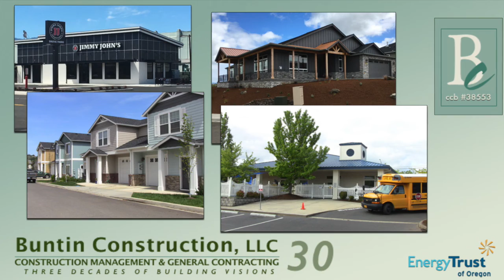Time Lapse Custom Home Being Constructed In Southern Oregon By Buntin Construction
A time lapse video of custom house being constructed in Southern Oregon. Buntin Construction is a construction management services company in Southern Oregon.

Buntin Construction, LLC is a full service construction management and general contracting firm dedicated to delivering high quality residential, commercial, industrial, and retail construction in Southern Oregon.

Over many years of construction service in Southern Oregon, we have built a diverse portfolio encompassing a wide and growing range of sectors, including landmark mixed-use developments, retail space, educational facilities, industrial developments, tenant improvements, and business projects.

Terry Buntin has been working in the Rogue Valley community for decades to improve housing and generate business projects that satisfy client requirements while providing quality infrastructure to the local communities.

Our strong commitment to quality construction has grown a strong entrepreneurial culture which honors safety, quality, client engagement while developing consistent client satisfaction.

When we participate as construction manager that means we are the owner's representative throughout the project and beyond. This approach relies heavily on a team effort. The team relies on the expertise of individual members and decisions are made jointly, with the owner having the final say after input from all parties.

As the construction manager, we contribute by managing the project through budget control, estimating, scheduling, and value engineering while performing a myriad of services to bring the project to a successful completion.

Buntin Construction has been building in Southern Oregon for over three decades. Our reputation for excellence has enabled us to grow and become the well-respected stable commercial contractor that we are today. We excel in our projects because we have relationships with the finest subcontractors in Rogue Valley.

As the company progresses into the future, we will continue to set an example, guided by our mission statement, to provide quality workmanship, honesty, and integrity in all our dealings with our clients and subcontractors.

We are determined to be creative in solving challenges and meeting or exceeding the commitments that we make.

Terry Buntin, who coordinates and manages the complex details of our projects, has a superior reputation based on the performance in dozens of residential and industrial construction projects he has complete with satisfied customers.

Throughout the years he, and his team, communicate ideas and solutions effectively, which is evidenced by Buntin Construction competence and pride of workmanship.